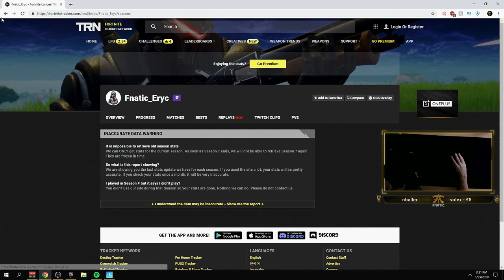NEVER SEEN PORT-A-FORT GLITCH! *NEW* Fortnite Funny WTF Fails and Daily Best Moments Ep.573